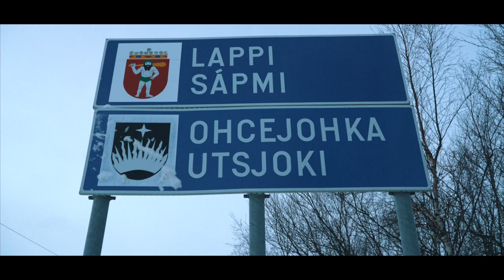Ohcejohka, nannosit davimus - Ohcejoga gieldavideo 2024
Dáppe, Suoma čohkas lea vejolašvuohta sihke lotkes ja aktiivvalaš eallimii. Ohcejogas lea vejolaš ráfot ja jaskkodit - ja maiddái fidnet inspirašuvnna ja bargat.
Ohcejohka – nannosit davimus!